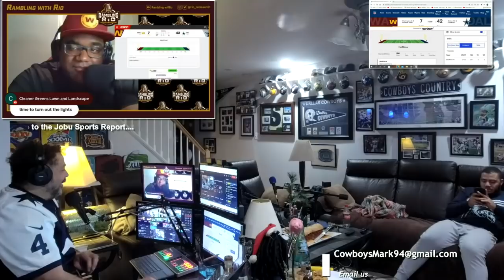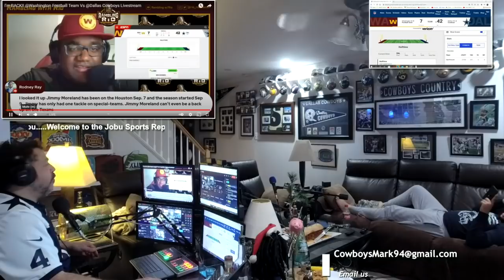realized his team stinks